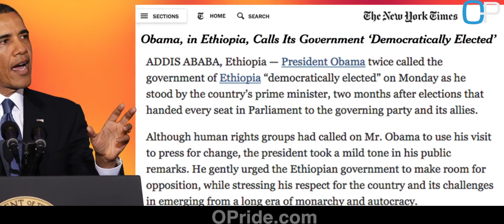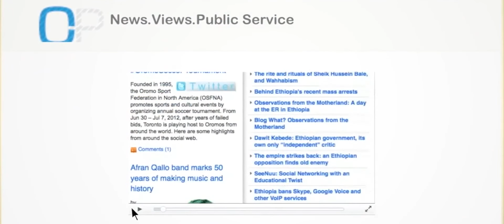ETHIOPIAN DEMOCRACY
OromoProtests A year ago President Obama visited "democratically elected" Prime Minister of Ethiopia, Hailemariam Desalegn and a year later, Ethiopia declared state of emergency over OromoProtests.

What happened? Ethiopia not a democracy? Not an oasis of stability? Not pillar of continental peace? You must be kidding all along.